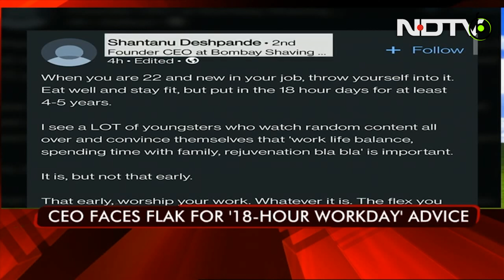I went from working 14 hrs a Day to 8 hrs after Knowing this | Work-Life Balance: Secrets Unveiled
In this thought-provoking snippet from the podcast with Anshuman Tiwari, delve into the timeless debate of quality versus quantity in the pursuit of work-life balance.

Anshuman shares invaluable insights, emphasizing the importance of striking a delicate balance between the two. Join us as we explore the notion that both quality and quantity play integral roles in achieving success, with each contributing uniquely to our professional and personal growth.

Gain invaluable wisdom on how to navigate this dynamic equilibrium and discover why embracing both aspects is essential for unlocking those transformative "Aha" moments. Tune in now for a compelling discussion on redefining work-life balance!